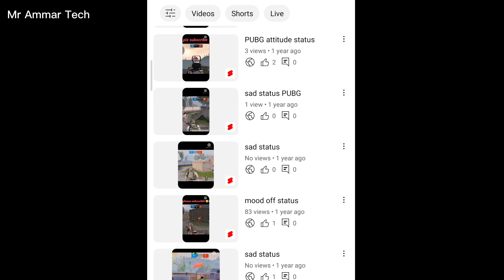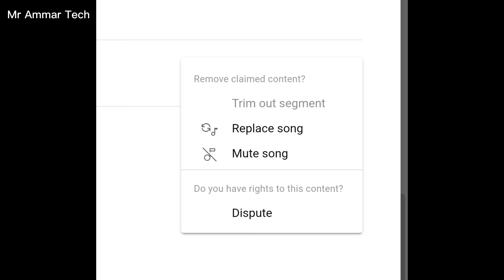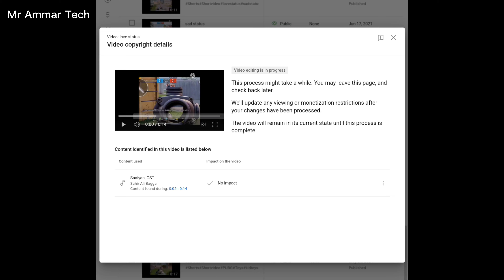How To Remove Copyright Claim On YouTube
is video mein main ap ko copyright claim remove kr k dikhaun ga